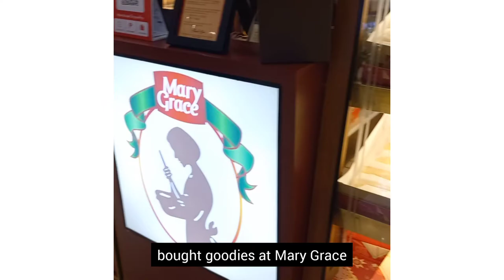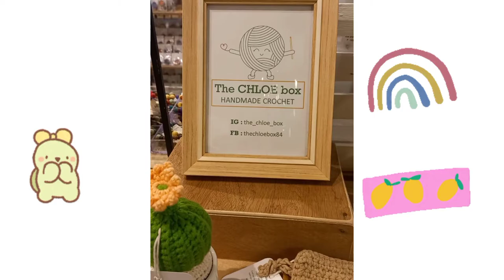Handmade Crochet Toys and Keychains | Commonroom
join us a we take you to our restocking session at commonroom ayala malls mnl bay branch last dec. 22, 2021

MITCH & CEL
The CHLOE box (Crochet)🧶

Food for the Soul:
Proverbs 3:5-6

5. Trust in the Lord with all thine heart; and lean not unto thine own understanding.
6.In all thy ways acknowledge him, and he shall direct thy paths.

VideoEditor : InShot

Musician: Jeff Kaale

Musician: Jeff Kaale

Musician: Jeff Kaale